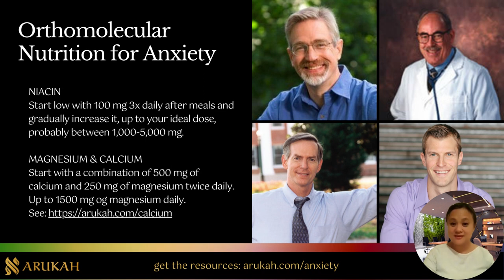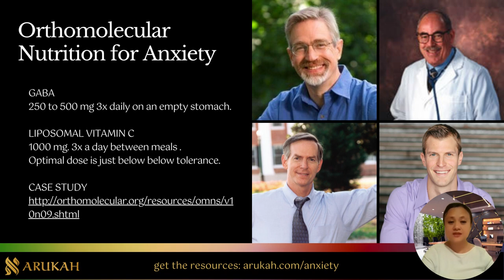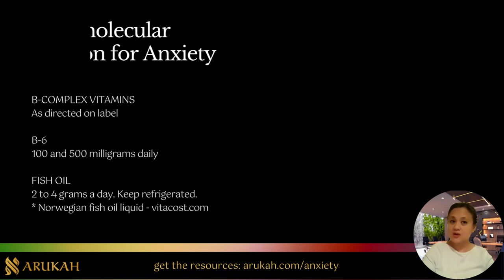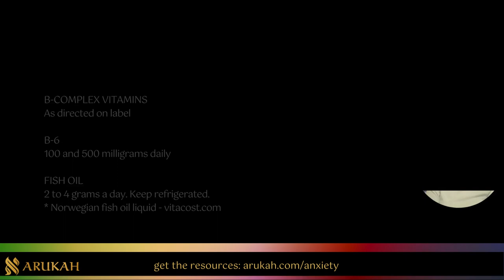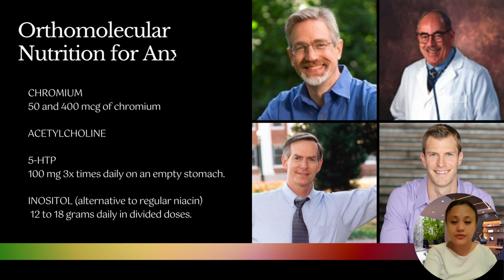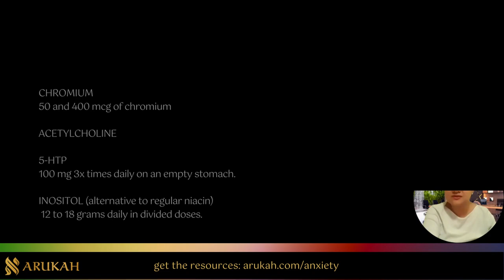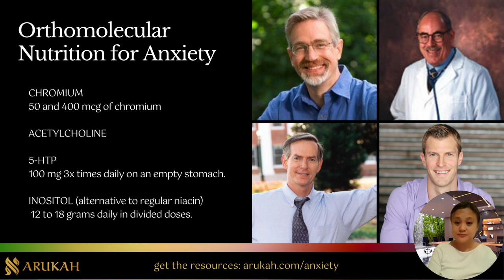Orthomolecular Nutrition for Anxiety - Arukah.com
Watch all the videos in our Holistic Healing for Anxiety series and get the resources

Learn how to heal yourself, your family, & your community, WITHOUT spending years on an expensive medical degree, and build a profitable, online health coaching business